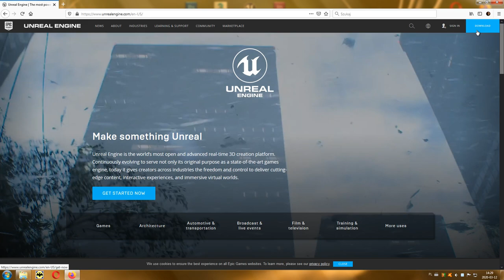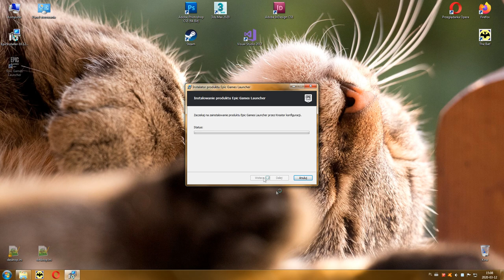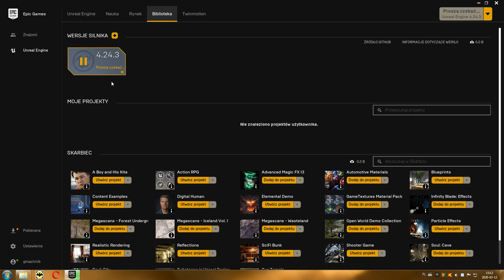01 Projektowanie Poziomów - Instalacja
Pierwszy odcinek serii filmów na temat projektowania poziomów w darmowym i popularnym środowisku Unreal Engine 4.
Kurs rozpoczyna się na silniku Unreal Engine 4.24.3, ale może być z powodzeniem wykorzystywany tak na starszej jak i na nowszej wersji.